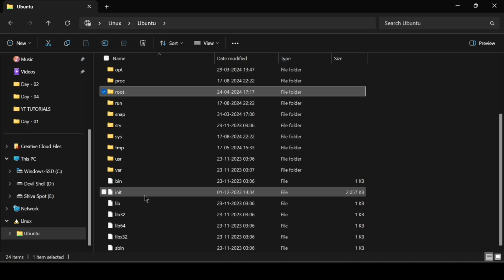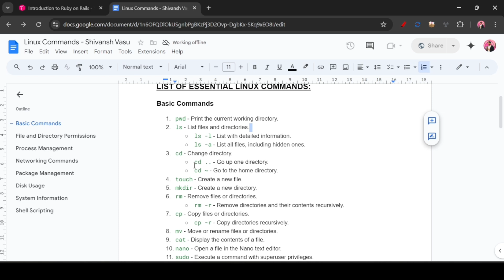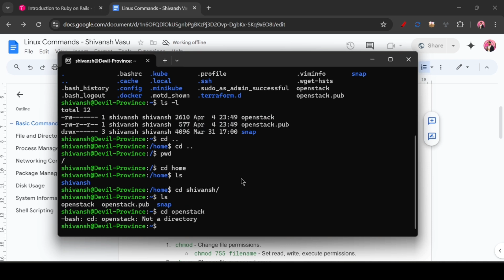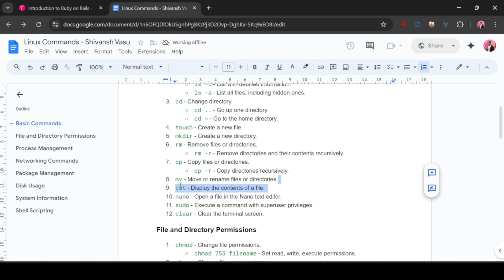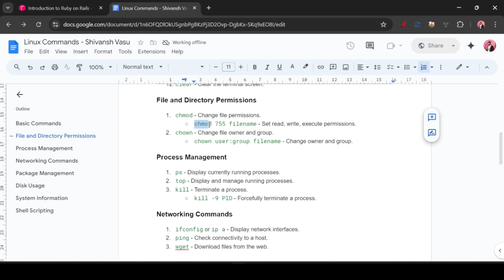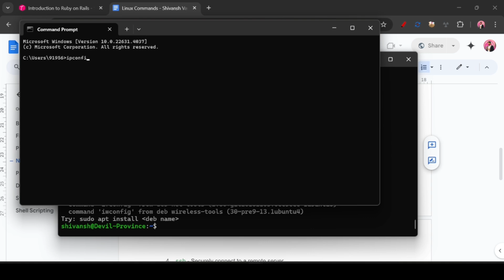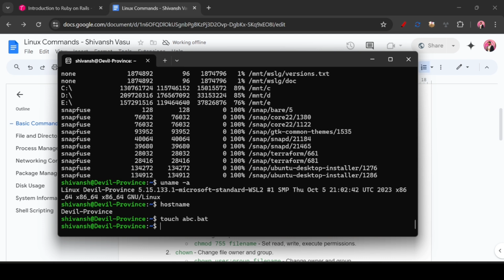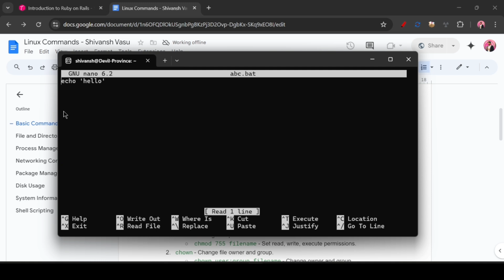Linux & Its Commands in One Video in 20 mins: Course for Developers & DevOps | Unix, Ubuntu & CMD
Unlock the power of Linux with this concise 20-minute course designed for DevOps professionals and developers. Dive into essential commands, mastering Unix, Ubuntu, and the command line with practical examples tailored to boost your efficiency and productivity. Whether you're new to Linux or looking to sharpen your skills, this video delivers everything you need in a compact, easy-to-follow format. Perfect for anyone looking to quickly grasp the fundamentals and advanced techniques to excel in their DevOps and development journey.